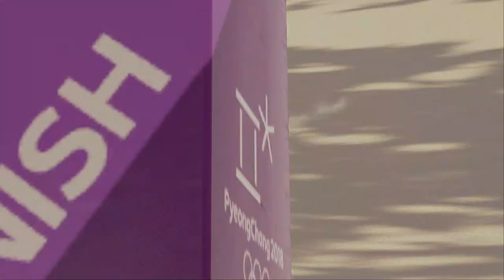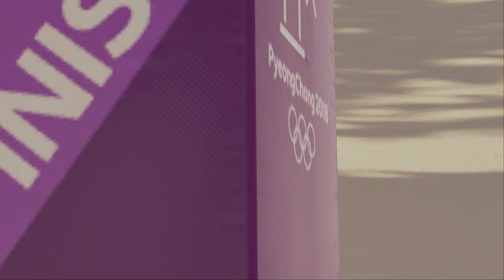Steep スノーボード・ビッグエア・オリンピックで金メダル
Steep: Road to the Olympics
スティープ ロード トゥー ザ オリンピック
Let's join the Pyeong Chang Olympic
平昌オリンピックを目指して！
冬季五輪

Shaun Roger White
Terje Håkonsen
Jamie Lynn
Daniel Frank
kazuhiro Kokubo
Ayumu Hirano
Yuki Kadono
Taku Hiraoka
ショーン・ホワイト
テリエ・ハーコンセン
ジェイミー・リン
ダニエル・フランク
國母和宏
平野歩夢
角野友基
平岡卓

初リリース日： 2017年12月5日
開発元： Ubisoft Annecy
販売元：ユービーアイソフト